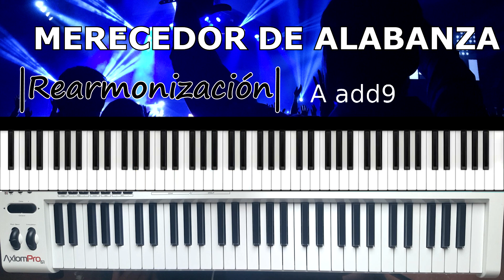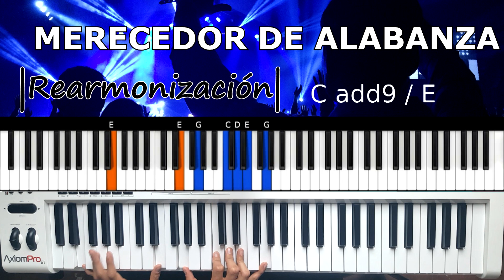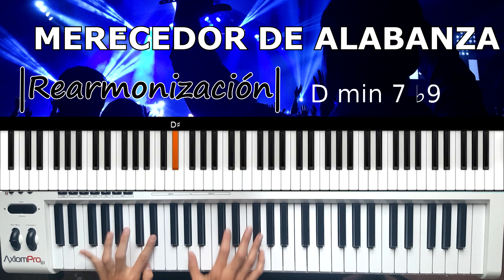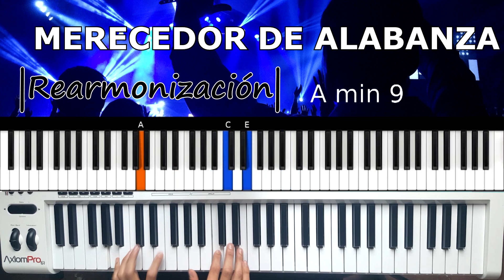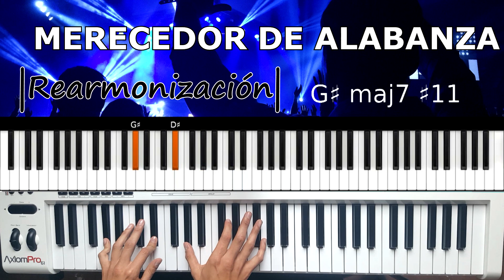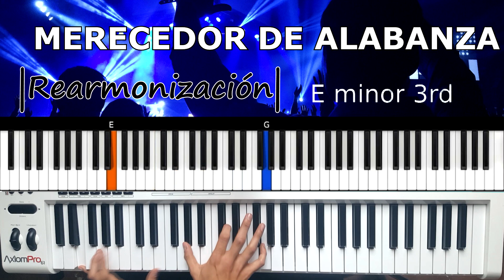|Merecedor De Alabanza - Rearmonización en PIANO| Tutorial|